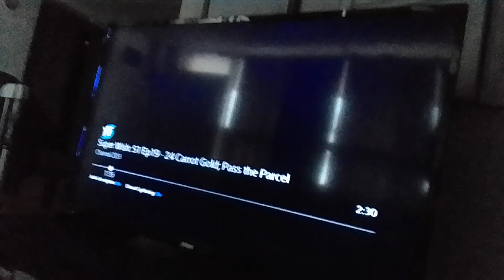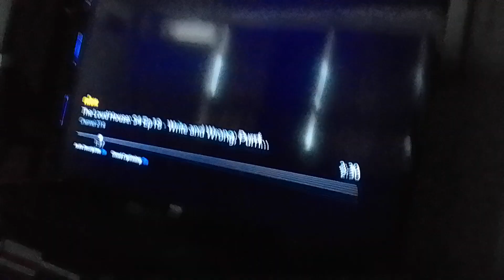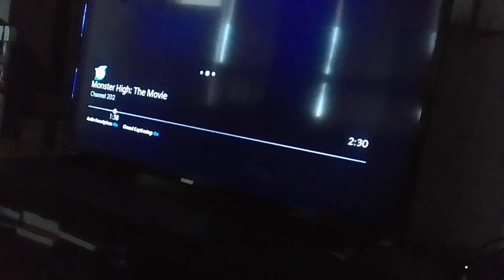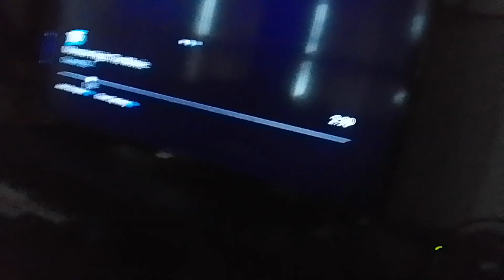the wdjr team visits monster high the movie p 95 ghost hiro & baymax vs mr komos, stone frankie(3)